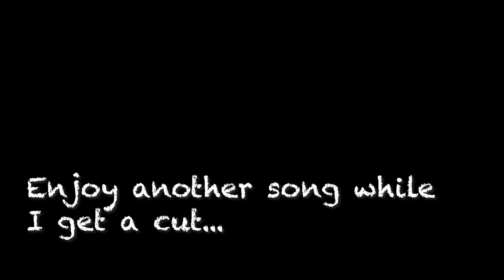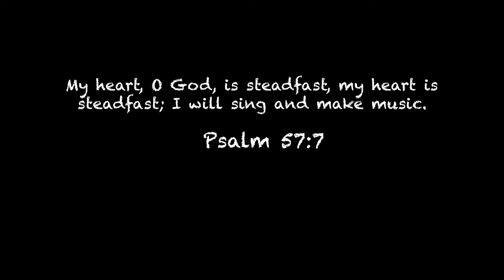Ivy's Graduation from Pre-School 🎓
Another busy day in the Allen household! Ivy graduates from tiny tots and Livee has a school coral performance. 🎓🎉

We are a married couple who have been loving each other for over 16 years.  And together we are raising our 3 beautiful princesses with love, and laughter. We are definitely not perfect, and most days are challenging, but doing life together is ours FOREVER!  Join us on this journey as Christian vlogger's who are about loving God, Life, and People sharing our family with you.

On this channel we do weekly family vlogs of family activities, as well as provide tips to help you make the most of the opportunity you have to parent.

Our Family: Teddy, Genesis, Ellah (15), Livee (9), and Ivy (4)

Teddy: @teddycallen

Equipment:
Canon Sl2
Canon G7x ii
Canon EF-S 10-18mm f/4.5-5.6 IS STM Lens
Canon Portrait and Travel Two Lens Kit with 50mm f/1.8 and 10-18mm Lenses
Canon Lens Hood EW-73C
JOBY GorillaPod SLR Zoom
Neewer Ring Light
San Disk 64GB
DSLR Tripod